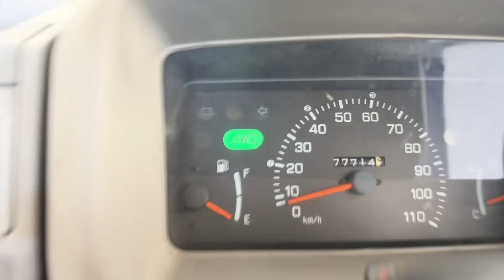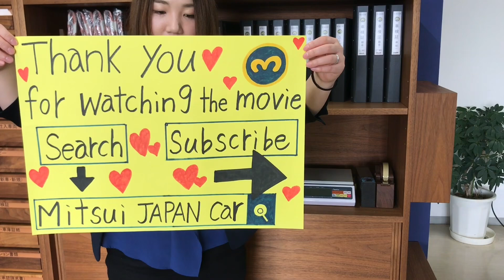For sale 1989 Subaru sambar truck KT6-106141 ↓ Please Inquiry the Mitsui co.,ltd website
1989 SUBARU SAMBAR TRUCK
Very clean vehicle
4WD
Genuine low mileage 77700km
4speed manual
Alloy Wheels
New tires